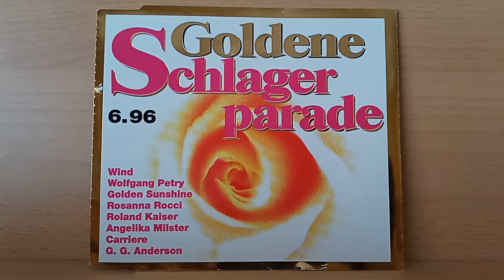Rosanna Rocci : Mama Mia ( 1996 )